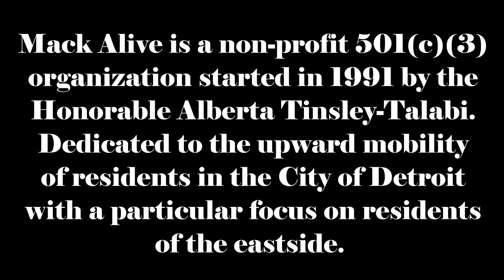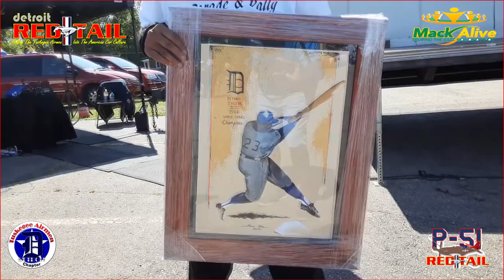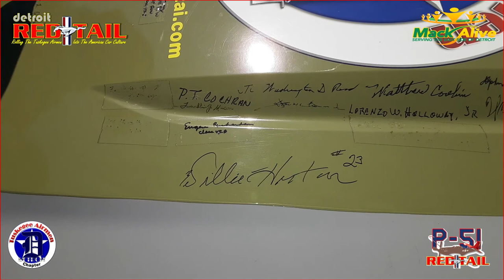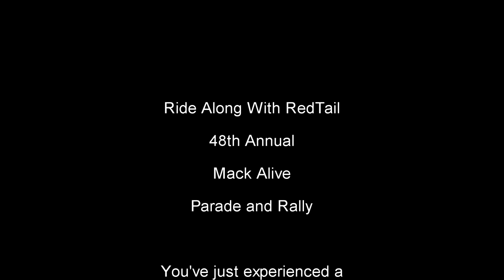RIDE ALONG with RedTail: 2019 Mack Alive Parade & Rally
The mission of Mack Alive is to enhance the growth and development of the east side of Detroit through comprehensive programs and services that educate, empower and elevate the entire community. Mack Alive is a non-profit 501(c)(3) organization started in 1991 by the Honorable Alberta Tinsley-Talabi. Dedicated to the upward mobility of residents in the City of Detroit with a particular focus on residents of the eastside. This year, they held their 48th Parade and Rally and RedTail participated.

Jump in and Ride Along

The mission of Detroit RedTail, Inc is to take the History, Legacy and Legend of the Tuskegee Airmen into the American Car Culture using a uniquely wrapped package they are familiar with, a customized car. It is done primarily through attendance at car shows, car cruises, air shows and parades, but, is also inclusive of all event and venue avenues accessible by a car. Our motto is “Rolling the Tuskegee Airmen into the American Car Culture.”

If you appreciate RedTail's mission to get the story out about the Tuskegee Airmen through the American Car Culture, please HELP KEEP REDTAIL ROLLING by donating by:

b. Sending a check or money order to Detroit Redtail, Inc, 3906 Baldwin Road, Box 210103, Auburn Hills, Michigan 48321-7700

Detroit RedTail, Inc was formed on October 24, 2017 as a Michigan nonprofit corporation when its Articles of Incorporation were filed with the Michigan Secretary of State. EIN: 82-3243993. As of the same date, Detroit RedTail, Inc is also recognized as a tax-exempt non-profit organization under Section 501(c)(3) of the Internal Revenue Code. Detroit RedTail, Inc has also received a Charitable Solicitation Registration with the State of Michigan. Deductions are allowed according to law.